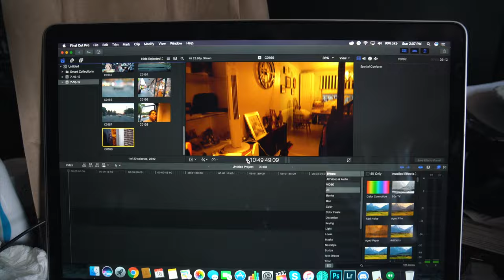Im from Glenmont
A little late on the upload but I am feeling a lot better today and looking back yesterday was a lit of fun and leftover pupusas still taste good mmmmmmm.